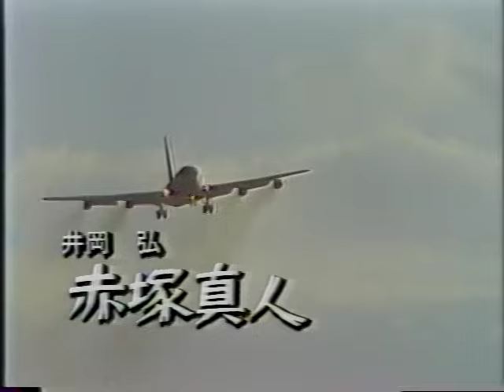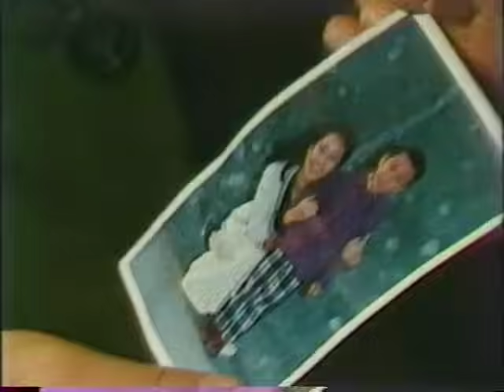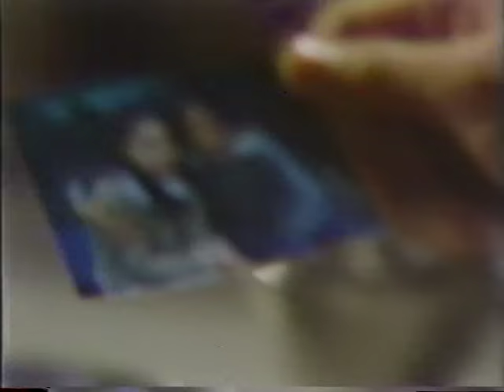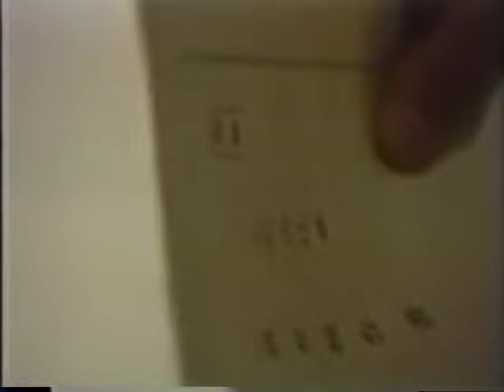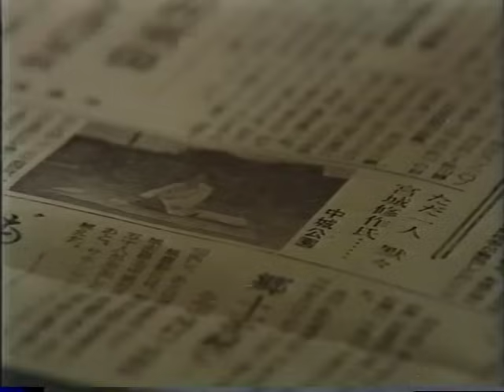ドラマ 「十字路」 沖縄編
鎌田敏夫ドラマ　「十字路」　沖縄編（自由）
　　千葉　真一
　　風吹　ジュン
　　草刈　正雄